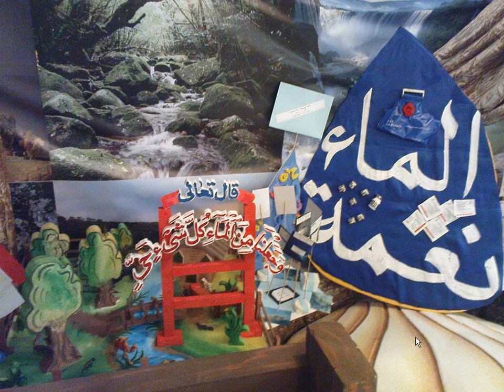الثانوية بنات حملة النشاط المدرسي الرابعة عن ترشيد استهلاك المياه